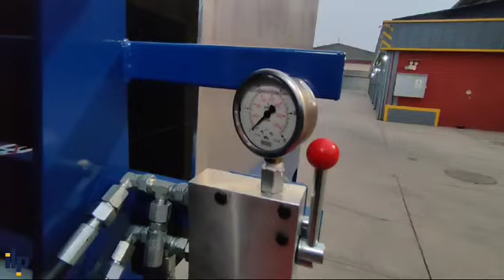Operación de Montacarga con Carton Clamp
El Cartón Clamp se utiliza principalmente para manipular todo tipo de electrodomésticos por ejemplo, refrigeradores, televisores, lavadoras, etc.